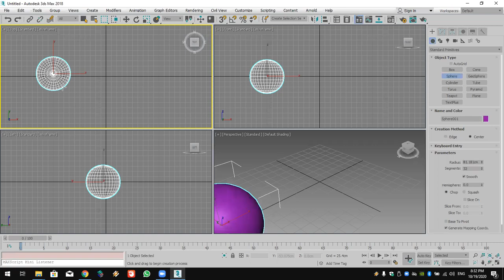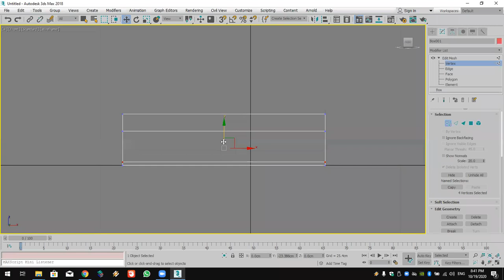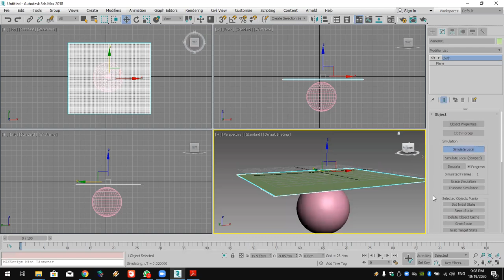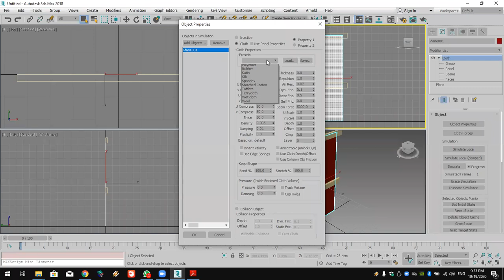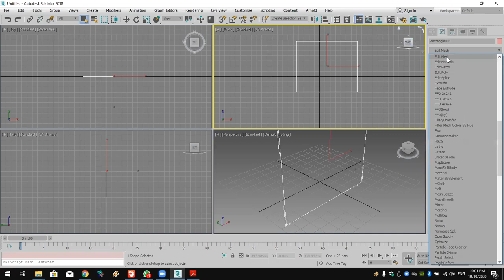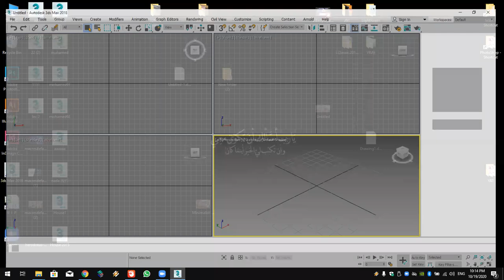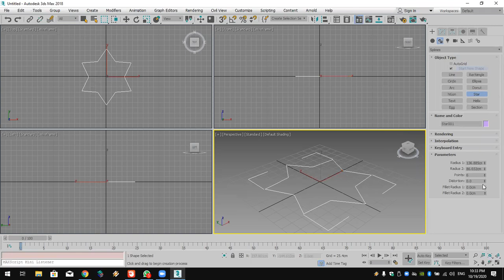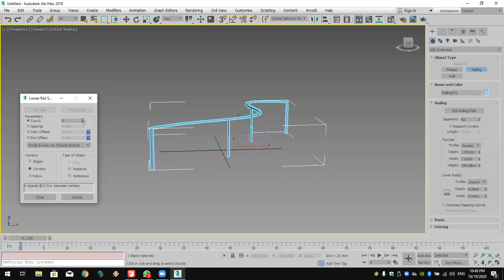3DMAX Online Course Lec 6